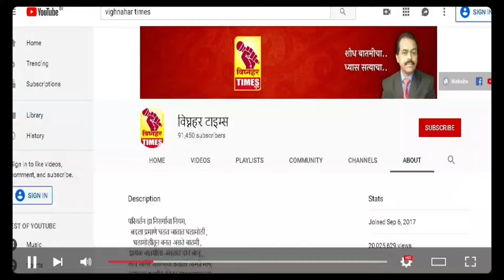जुन्नर तालुक्यात कोणाची हवा? राज्यात कोण हवा? महायुती की महाविकास आघाडी? शरद पावरांना मोठी पसंती l